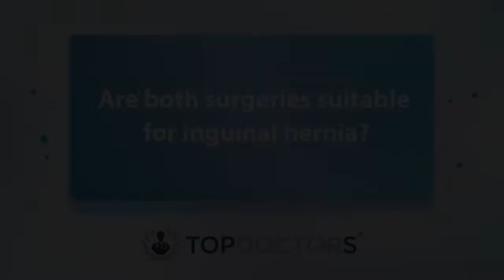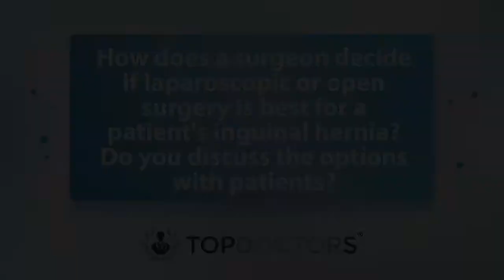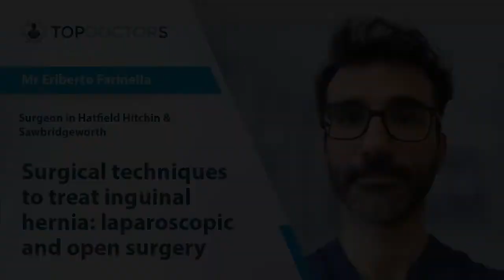Surgical techniques to treat inguinal hernia: laparoscopic and open surgery - Online interview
An inguinal hernia occurs when part of the bowel or fatty tissue bulges into the groin at the top of the thigh, at the location of a weakened muscle.

Revered consultant general surgeon Mr Eriberto Farinella, who treats patients in Hatfield, Hitchin, and Sawbridgeworth, compares the treatment of inguinal hernia with laparoscopic or open surgery. He weighs up the benefits and risks of both procedures and discusses whether patients have a say in which technique is chosen. He also highlights cost factors to consider and which procedure has better results.

00:00 What are laparoscopic and open surgery?
00:53 Are both surgeries suitable for inguinal hernia?
01:26 What are the advantages of laparoscopic inguinal hernia surgery? What are the advantages of open inguinal hernia surgery?
03:43 How does a surgeon decide if laparoscopic or open surgery is best for a patient's inguinal hernia? Do you discuss the options with patients?
04:40 Which surgery costs more?
04:55 Which has a better success rate?